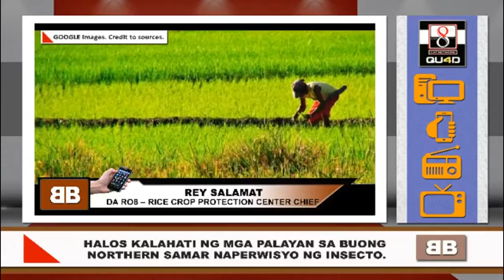HALOS KALAHATI NG MGA PALAYAN SA BUONG NORTHERN SAMAR, NAPERWISYO NG INSEKTO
Two years after Super Typhoon Haiyan battered the city, Tacloban-based Cat8 Television transforms itself to become the first off-shore television broadcast service in the Philippines. Converted into an emergency and humanitarian response  station after the storm, Cat8 once again contributes by making stories to and from the Philippines accessible to Filipinos working or residing in different parts of the world. Capitalizing on emerging platforms and technologies now beginning to redefine the broadcast industry, Cat8 aims to harness regional capacity providing new and unprecedented opportunities for survivors of history's mightiest storm.